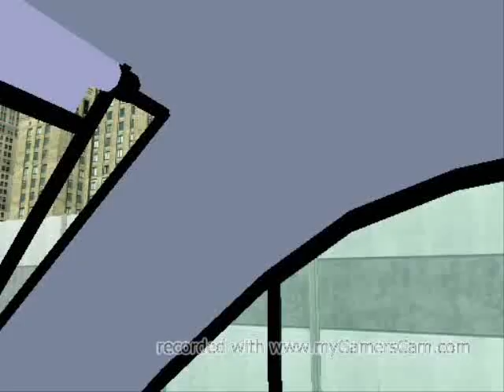Trainz RailRoad Simulator Classic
View On My Map :)